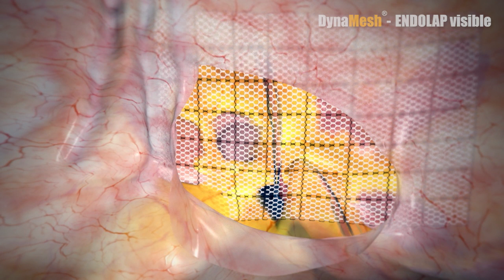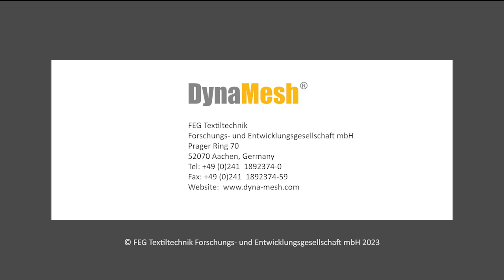DynaMesh®-ENDOLAP visible - Animation: MRI visible - 3D Implant Remodelling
Animation on the medical device: DynaMesh®-ENDOLAP visible - MRI visible - 3D implant remodelling - Vi032XX04_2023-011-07